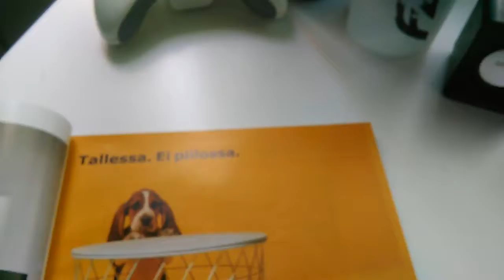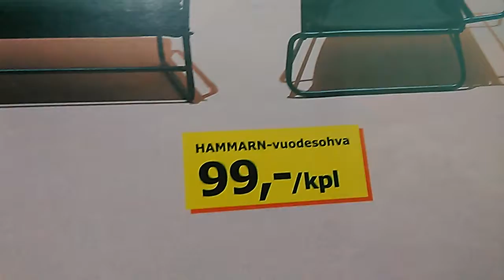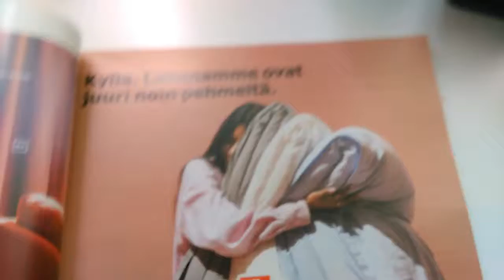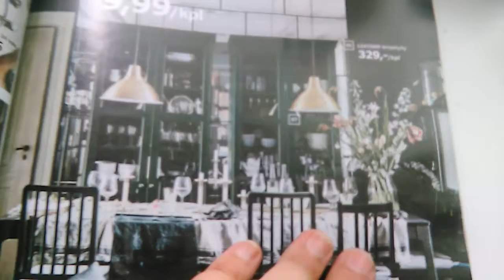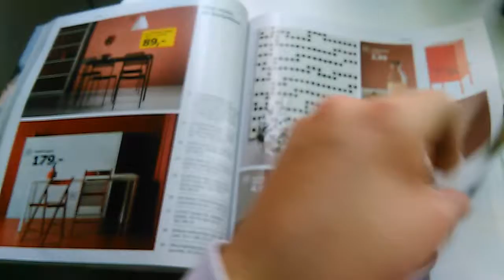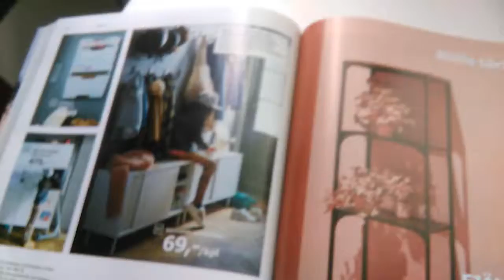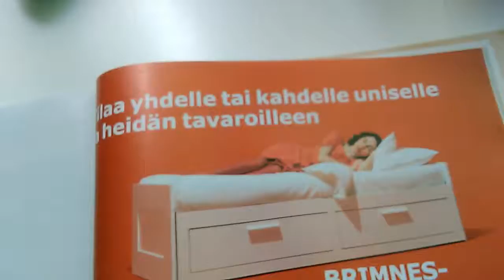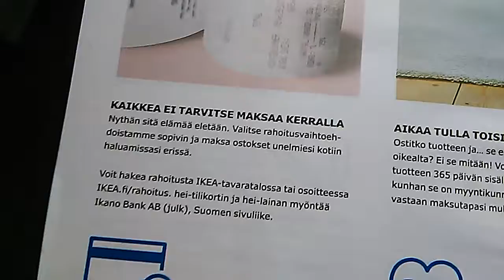Tutustuminen uuteen ikea kuvastoon 19